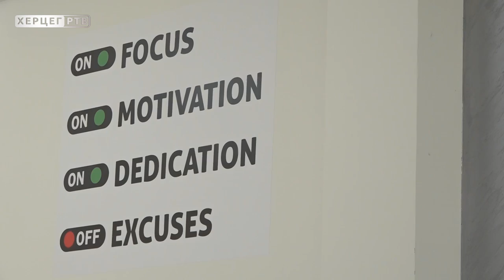Korak po korak do uspjeha: Maja Radović i Dejan Karličić, fitnes treneri.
Fitnes treneri Maja Radović i Dejan Karličić su u prvoj emisiji nove sezone 'Korak po korak do uspjeha' govorili o radu u teretani, značaju treninga na naše zdravlje i izgled. Takođe o programima koje nudi  fitnes centar koji Maja zajedno sa svojim momkom Milanom vodi a u kom je Dejan zaposlen. Oni su podjelili sa nama i koliko koraka je potrebno preduzeti da bi se ostvario svoj san ali i savjete kako da mladi ljudi se izbore za ono što vole i čini ih srećnima.